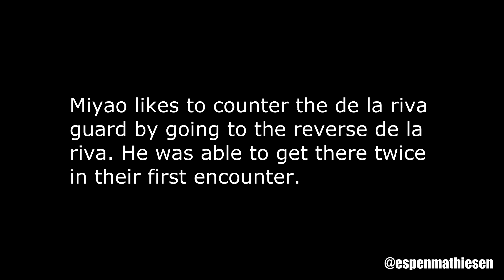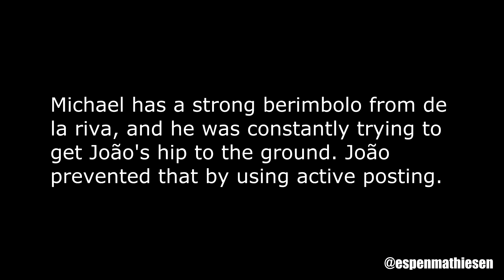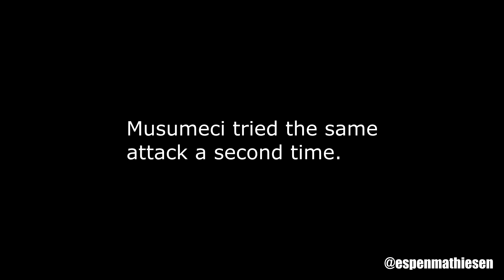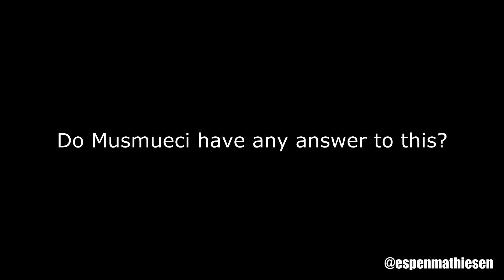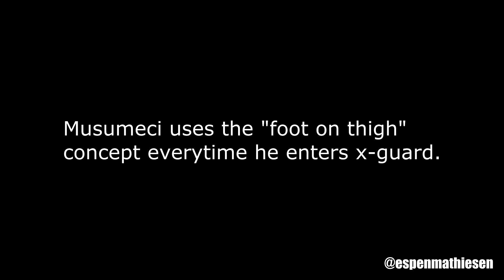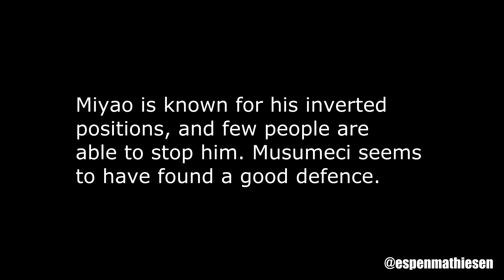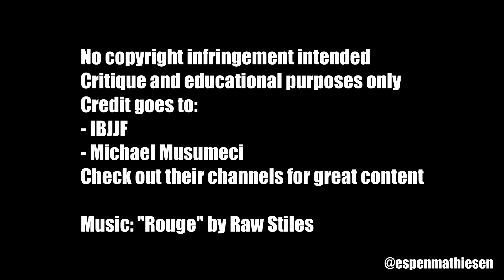Espen Mathiesen: Match Study - Michael Musumeci vs João Miyao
Footage:
- IBJJF
- Michael Musumeci